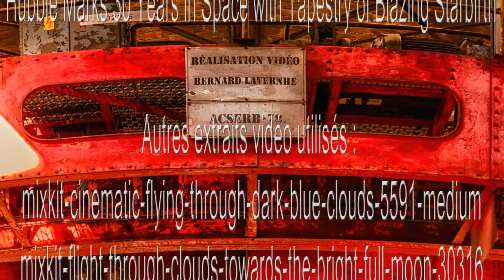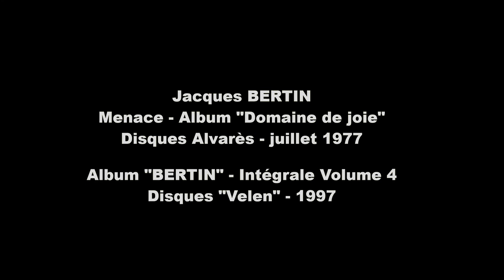Menace - Jacques Bertin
« Menace » nous parle d’écologie, d’un « virus fabriqué par hasard », d’un « monde factice », d’un « monde sans raison », d’un « monde fragile ». Écrite en 1977, cette chanson met des mots sur les maux que nous traversons aujourd’hui et sur les doutes qui se sont emparés de nos sociétés : « La terre bruit de cris désaccordés […], il va falloir dès ce soir tout recommencer ».
Mais les poètes sont rarement écoutés, surtout quand ils ont raison trop tôt.
Jacques Bertin a obtenu deux fois le Grand Prix du disque de l'Académie Charles-Cros.
« Menace » est une chanson extraite de l’album « Domaine de Joie ». Cette vidéo est diffusée après autorisation de Jacques Bertin et des disques VELEN.
Réalisation vidéo : Bernard Lavernhe

SARL Velen 18 rue Notre Dame
BP 11 49290 CHALONNES SUR LOIRE